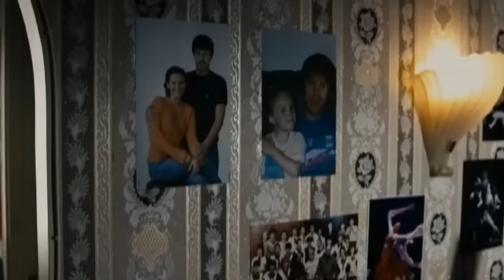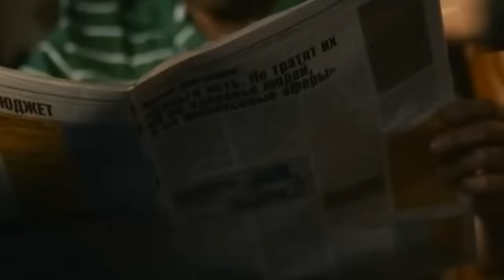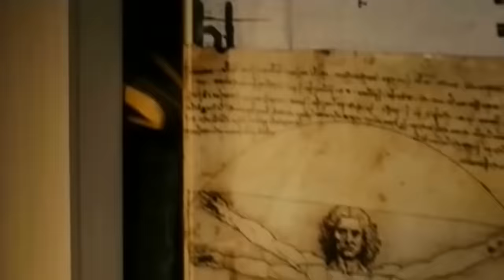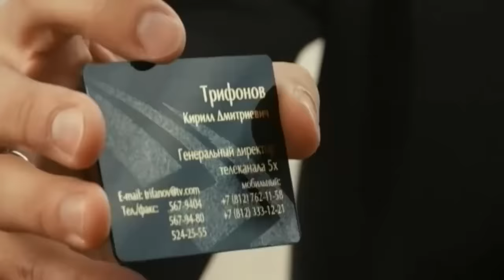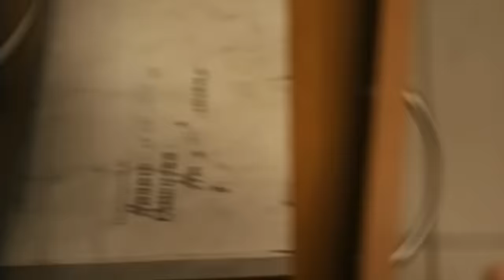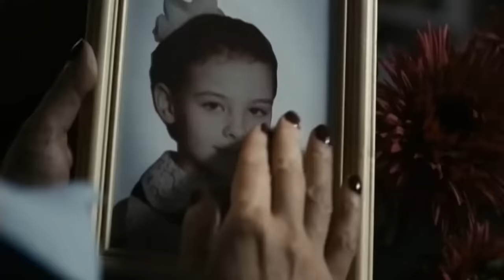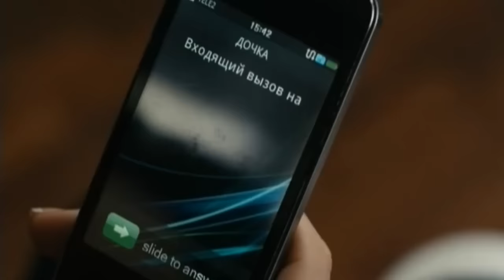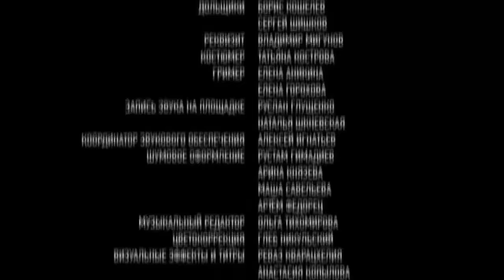ФИЛЬМ КАКОЙ ЕЩЕ МОГЛА БЫТЬ ДОЧЬ У ТАКОГО ОТЦА! ВЕЧНО ГУЛЯЩИЙ! Подземный переход! Русские сериалы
Человек идет по солнечной улице и вдруг, спускаясь в подземный переход, попадает в сумерки, полумрак, - это совсем другая жизнь, там кто-то играет, кто-то газеты продает, кто-то - носки. Вы можете из этого мрака никогда не выйти. А кто-то спокойно проходит его, опять поднимается наверх, и там опять солнце. Каждый человек в жизни периодически попадает в тень, в полутемное место, из которого он обязан выйти…